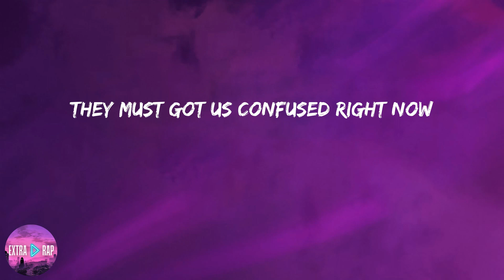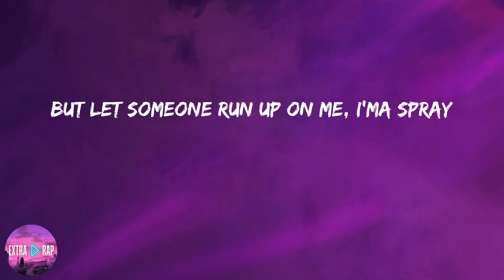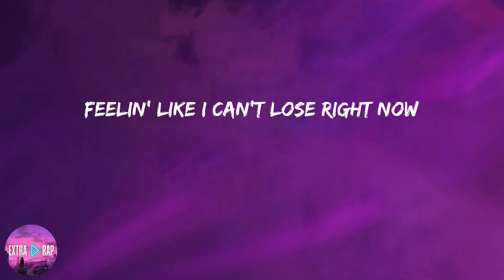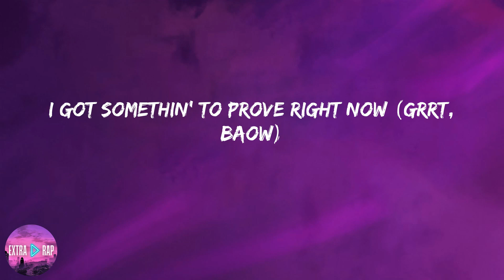Lil Tjay - Not In The Mood (lyrics)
Lyrics:

Uh, yeah
Baow
Grrt, baow
Like, let's see your kicks
Don't run, don't trip when I walk in the spot, like (don't run, don't trip)
He tried to run in the store (like), I ain't showin' remorse (grrah)
He get shot in the deli (grrah)
Hahaha
Ayy, y'all fuckin' with them niggas?
Grrt, baow
Hahaha